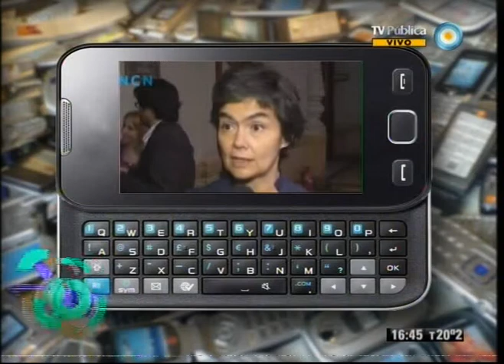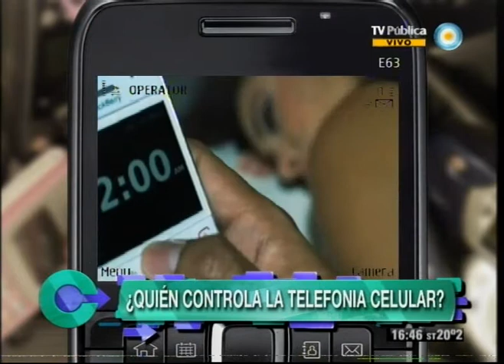Con sentido público 15-05-12 (2 de 3)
Debate acerca de la telefonía celular como servicio público con el Dr. en Comunicación Martín Becerra y el Diputado Nacional UCR - Salta, Bernardo Biella Calvet. Nos visita el actor Enrique Pinti. Y tratamos los temas del día: el debate acerca del aborto no pubible en la Legislatura; las profecías de Krugman: el Premio Nobel de Economía habló de la crisis europea; y la importancia de las fuentes de energía.